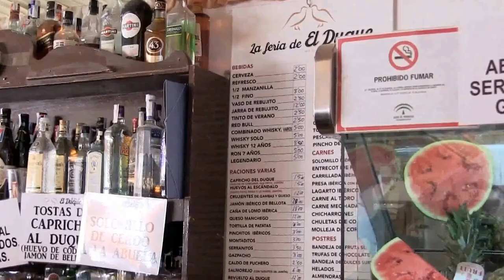Jerez de la Ftra. (Cádiz) FERIA DEL CABALLO 2017 Paseo de Caballos y Enganches